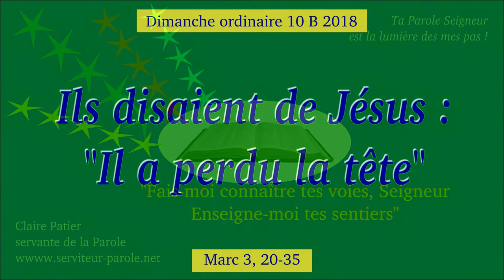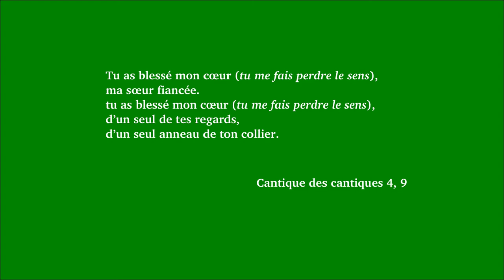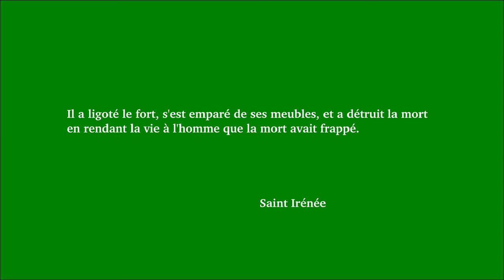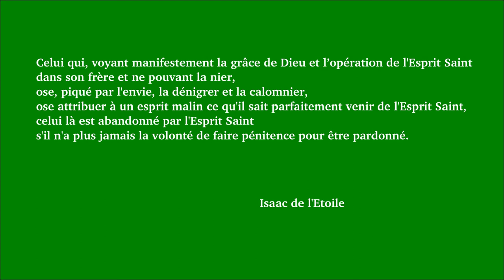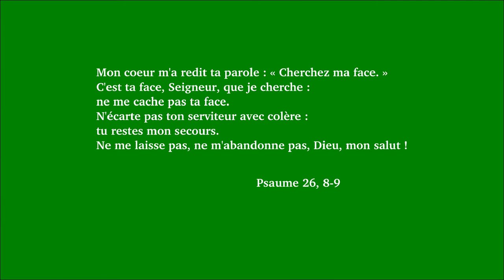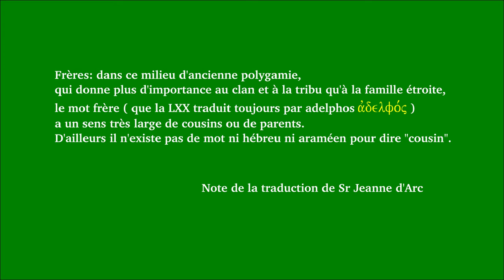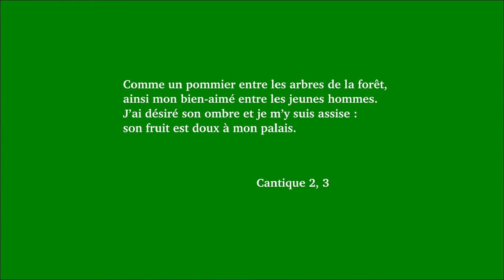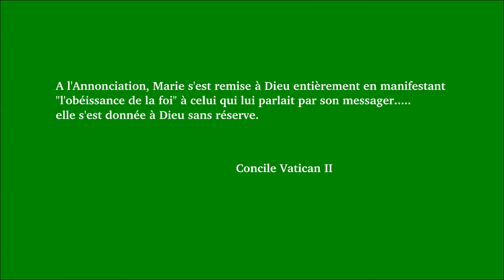Dimanche ordinaire 10B 2018